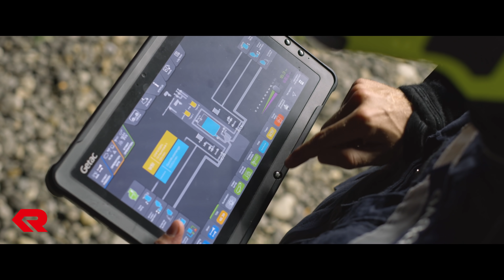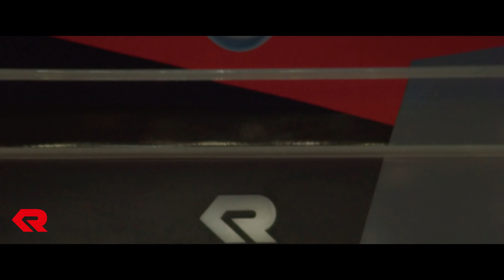RT - Revolutionary Technology von Rosenbauer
Der von Grund auf neu konzipierte RT ist anders als alles bisher Dagewesene. Er ist ein Meilenstein des Feuerwehrwesens. Mit neuester Technologie ausgestattet, vereint das Hybrid-Fahrzeug Sicherheit, Ergonomie, Funktionalität und digitale Einsatzunterstützung – und das alles unter dem Aspekt der Nachhaltigkeit. Lokal emissionsfreies Fahren und nahezu lautloses Arbeiten mit der Energie aus den Akkus sowie revolutionäre Technik für den Einsatz vor Ort überzeugen Einsatzkräfte, Beteiligte und Anrainer. Damit setzt der RT in Sachen Klima-, Lärm- und Gesundheitsschutz ein visionäres Statement – schon heute.

Erfahren Sie im Video mehr über die Entwicklung des Fahrzeuges der Zukunft: den RT.